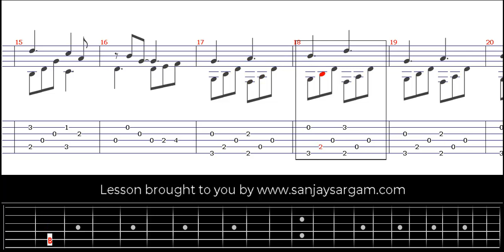Study 4 - Guitar Tutorial (Fingerstyle)